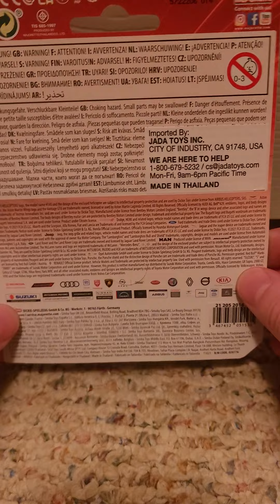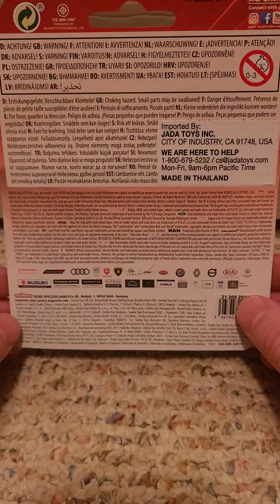🔥Looking at the Majorette NISSAN GT-R with metalflake purple and gold rims.🔥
Looking at the Nissian GT-R not opening it. A beautiful metalflake purple is inside. Some people say it is a chase? 👍👍 What would you give it? 👍 or 👍👍 Please let me know.